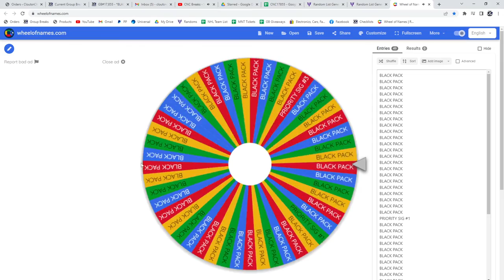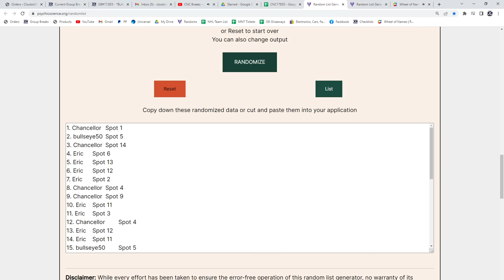20-21 Upper Deck Extended Hockey 2 Box Break - CNC #17,855